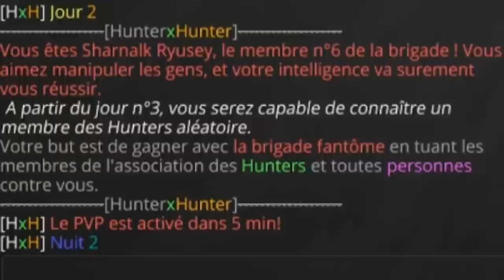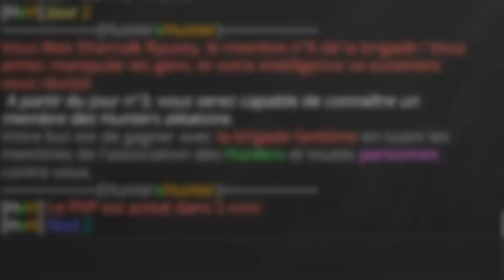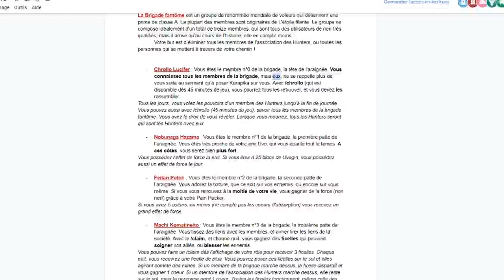KILL PARFAIT (Hunter x Hunter UHC)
Important

Comment jouer à HxH UHC
Le serveur étant privé, la seule et unique solution pour vous de jouer est de suivre ces étapes :
1- Rejoindre mon discord (lien ci-dessus)
2- RDV dans "notifications" et cochez la réaction correspondante (GAME SUB)
3- Vous aurez accès à une catégorie où seront annoncées les futures games : mettez la réaction correspondante lorsque vous voulez/pouvez jouer ou non

Description
Vous me l'avez beaucoup (trop) demandé, bienvenue pour une nouvelle vidéo en Hunter x Hunter UHC !
Une game très riche en action, quelques petits retournements de situations ainsi que de stratégie...

Scénarios
✔️ Cutclean : Tous les iteam sont déjà cuits
✔️ HasteyBoys : Tous les outils sont directement enchantés "Efficacité 3" et "Solidité 3"

Informations
• Pack de texture : ICY PACK (rosé) by Mathox
• Serveur : privé

00:00 • Introduction
00:14 • Hunter x Hunter UHC
00:38 • Mon rôle
01:11 • Arrivée au centre
02:38 • Kuroro Lucifer
03:09 • Première action
05:13 • Le kill parfait
05:45 • Deuxième action
07:18 • Débrief
07:41 • Attaques
11:36 • Explications
11:51 • La traque
13:58 • Conclusion
14:31 • Outro